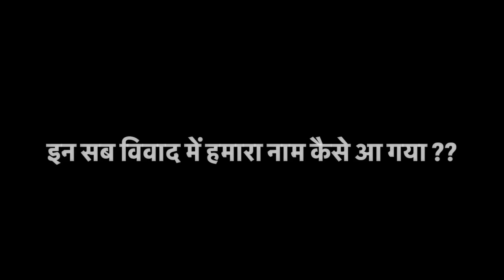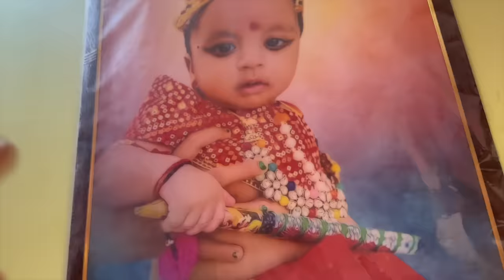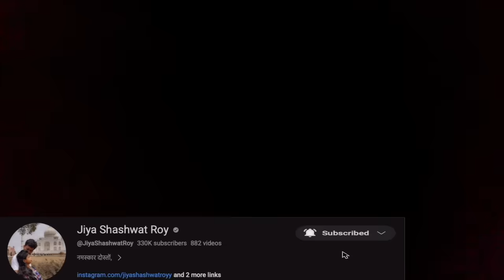हमें क्यों आना पड़ा इन विवादों के बीच ??